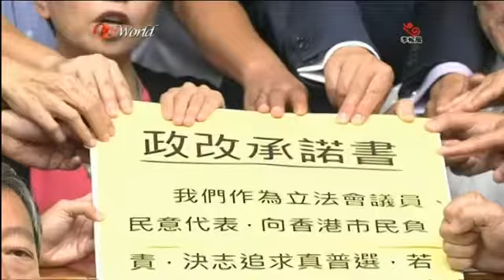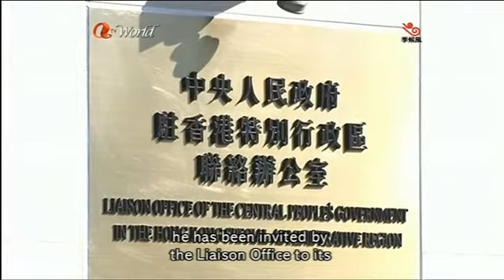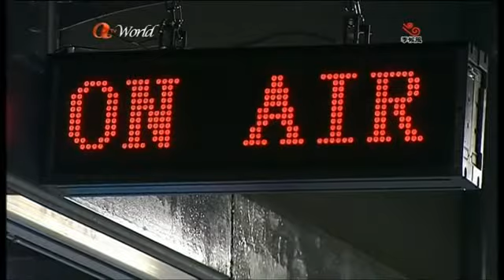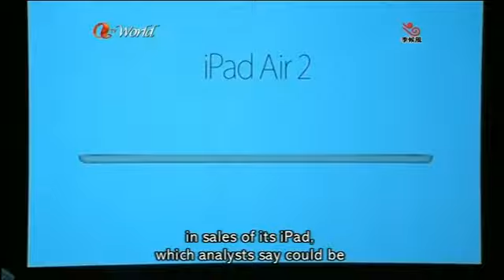ATV World News (2015/01/28)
News Summary
1. Hong Kong has maintained its position as the world's freest economy again, although its overall score fell slightly because of perceived corruption, according to a US think tank. But the ICAC has rejected the Heritage Foundation's assessment, insisting that Hong Kong is one of the least corrupt places in the world.

2. Pan-democrat lawmakers have ridiculed a new bid by the government to break the statemate over political reform. They are refusing to consider concessions for the 2022 Chief Executive election when the 2017 poll is being held under Beijing's restrictions.

3. DAB chairman Tam Yiu-chung is stepping down as leader of LegCo's biggest political party in March. The veteran Beijing loyalist says he wants to make way for young blood.

4. Police have arrested 10 people in connection with the theft of more than 3,000 smartphones from a Tai Po warehouse last month.

5. The government has warned it may revoke ATV's licence for 30 days if it fails to pay fees owed to the Communications Authority by a March deadline. The company is already in danger of losing its licence permanently after repeatedly failing to pay staff on time.

6. Negotiators have reportedly reached a deal for a Japanese journalist held hostage by Islamic State to be swapped for an Iraqi woman bomber.

7. Tech giant Apple has smashed market expectations by posting a record profit of US$18 billion - the biggest in corporate history. Earnings were driven by huge demand for its new iPhone, especially in China where sales went up 70 percent.